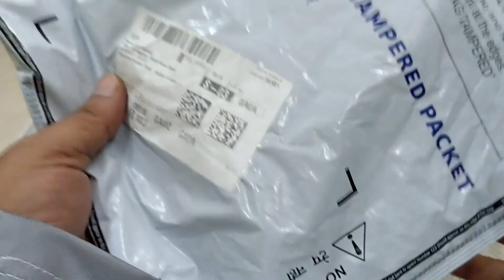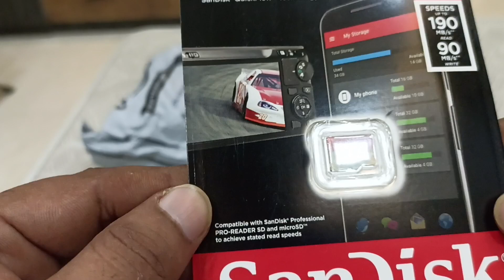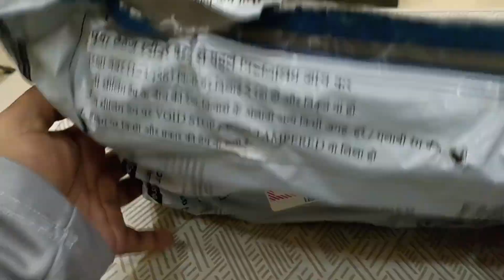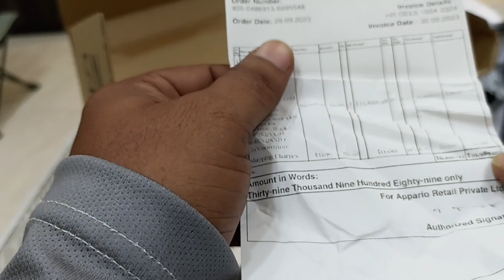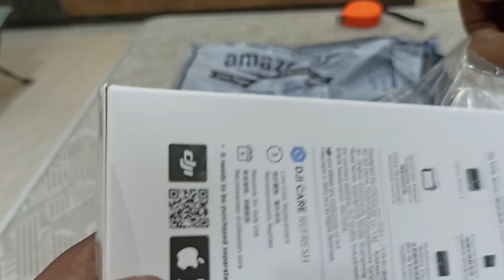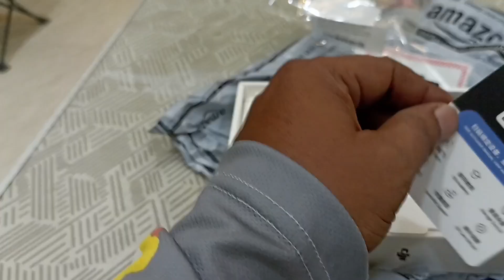DJI OSMO ACTION 3 CAMERA Unboxing in Assam Guwahati